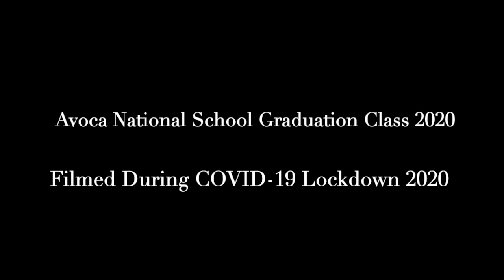Avoca National School Burn the House Down AJR (COVID EDITION)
Avoca National school 6th Class burn the house down to AJR

Artist: AJR
Title: Burn the House Down